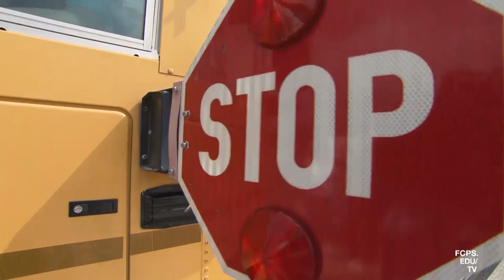Bus Driver Training